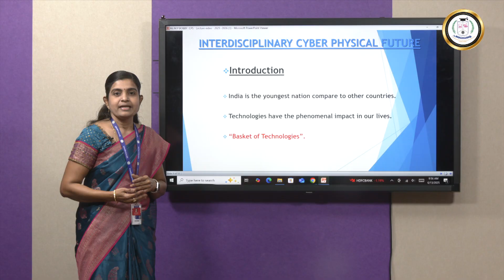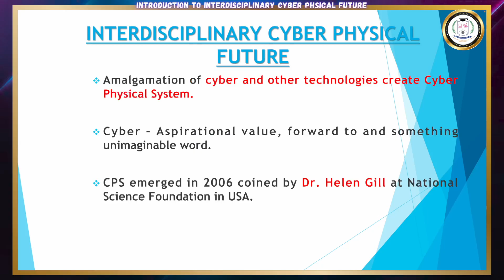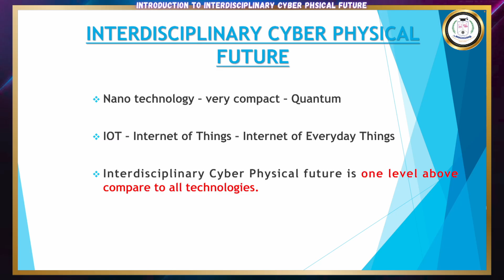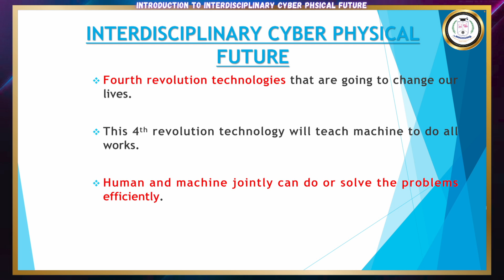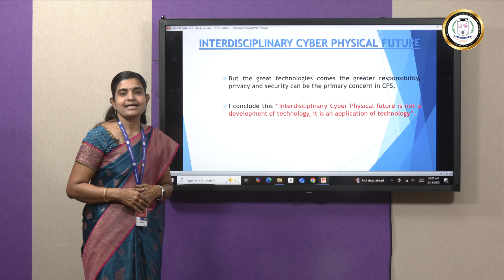Introduction to Interdisciplinary Cyber Physical Future - Ms M P Bobby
A cyber-physical system (CPS) or intelligent system is a computer system in which a mechanism is controlled or monitored by computer-based algorithms. In cyber-physical systems, physical and software components are deeply intertwined, able to operate on different spatial and temporal scales, exhibit multiple and distinct behavioral modalities, and interact with each other in ways that change with context. India is the youngest nation compare to other countries. Technologies have the phenomenal impact on our lives.We are not having one or two technologies. We are having “Basket of Technologies”. Amalgamation of cyber and other technologies create Cyber Physical System. Cyber is a fashionable word and prefix to most of the word. Cyber – Aspirational value, forward to and something unimaginable word. Cyber Physical System –Connect computational system with mechatronics system. All the technologies they interact with each other and produce the future. Produce the phenomenal value in every discipline of life. So it is called as Disciplinary (or) Interdisciplinary Cyber Physical future.Cyber-Physical Systems (CPS) represents the future of technology, where computers and real world objects interact with each other to perform a specific task. In interdisciplinary CPS imagine the world, when you don’t drive the car, Robot may interact in many to mains.CPS emerged in 2006 coined by Dr. Helen Gill at National Science Foundation in USA. Nano technology – very compact – Quantum.IOT – Internet of Things – Internet of Everyday Things.Technologies under CPS would impact many fields. Fourth revolution technologies that are going to change our lives. This 4th revolution technology will teach machine to do all works. Human and machine jointly can do or solve the problems efficiently.Fourth revolution technologies that are going to change our lives with new innovative technologies are